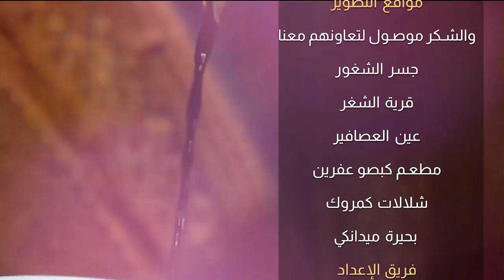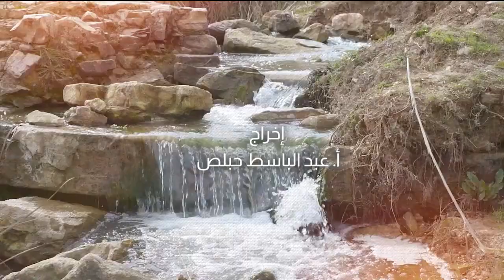أغبى الرذائل "الحسد"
الحلقة الثالثة من برنامج سواعد الشباب 3
في برنامج سواعد الشباب الموسم الثالث
تحت عنوان " قد أفلح من زكاها "